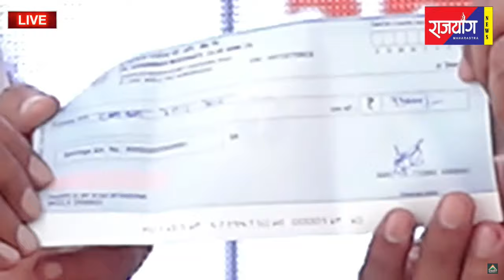अमित भांगरेसाठी महाविजय संकल्प सभा अकोले येथून लाईव्ह